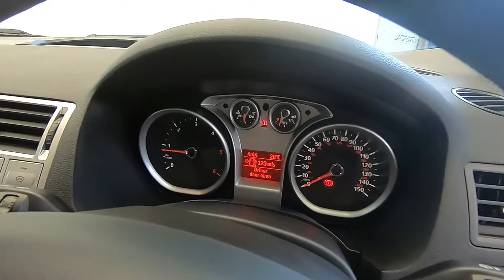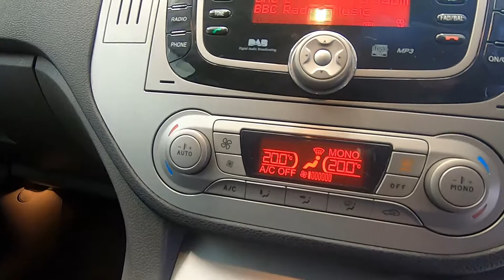FORD KUGA TITANIUM 2.0TDCI 140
CLIMATE, HALF LEATHER, DAB
Gleaming in black this is the German built Titanium 2.0 tdci version and a high quality SUV it certainly is. With 17 inch alloys, charcoal leather and cloth upholstery and privacy glass all adding to the visual appeal this model also features DAB radio,climate control,bluetooth for driver comfort and silver roof rails for added practicality. Supplied with a full service and renewed MOT together with 6 months warranty this is an opportunity to buy a very well priced suv that stands out from the crowd. Please take a look at our finance calculator to find a repayment that best suits you. To appreciate this car, a viewing is highly recommended.